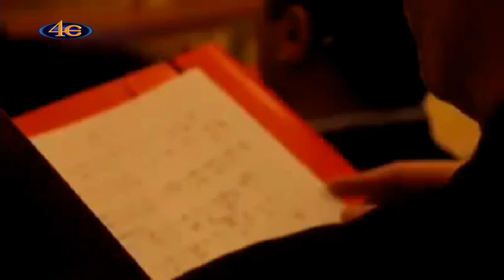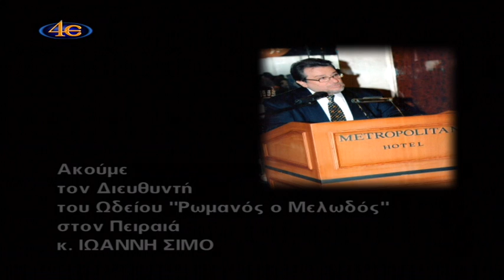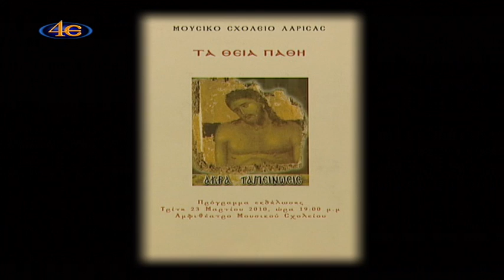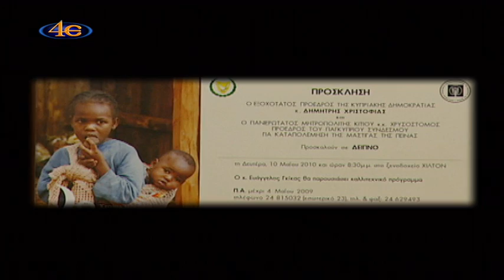Βυζαντινά Μελωδήματα Ευάγγελος Γκίκας β΄ μέρος